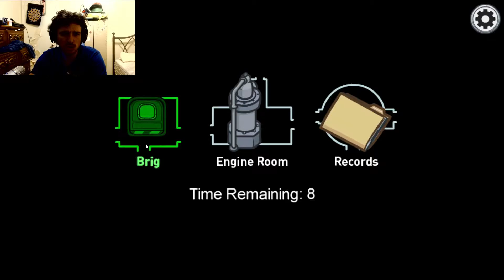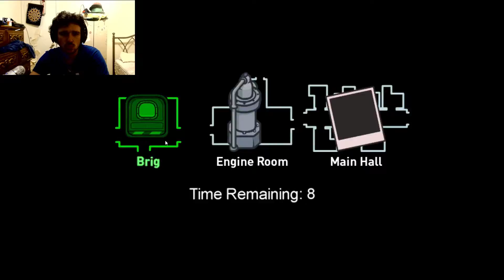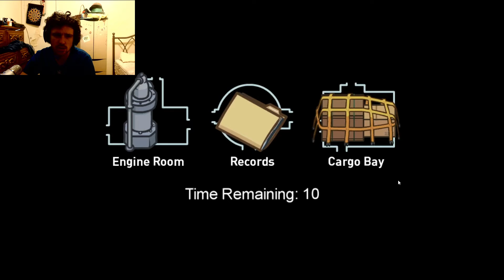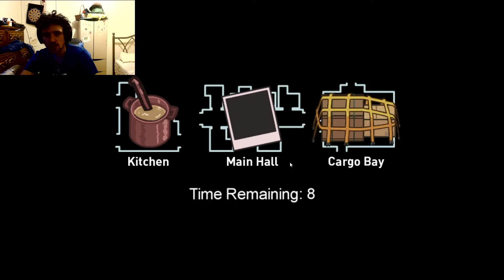among us im an idiot